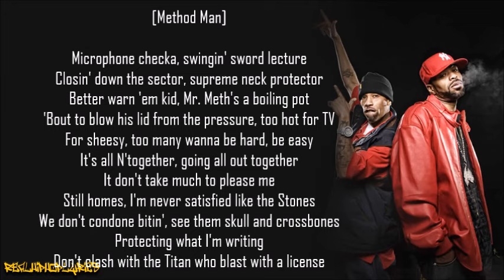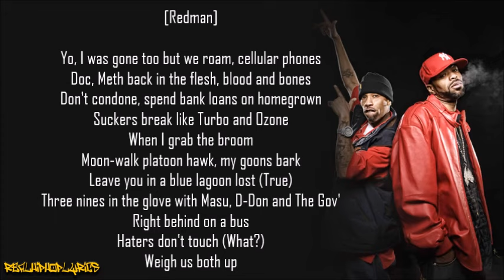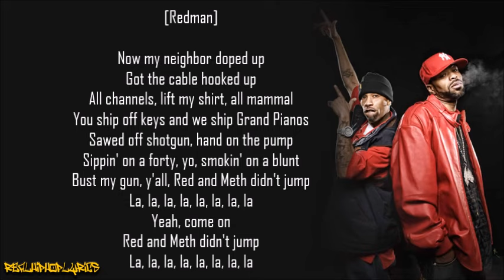Method Man & Redman - Da Rockwilder (Lyrics)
Artist/Group: Method Man & Redman
Album: Blackout!
Released: 1999
Label: Def Jam Recordings